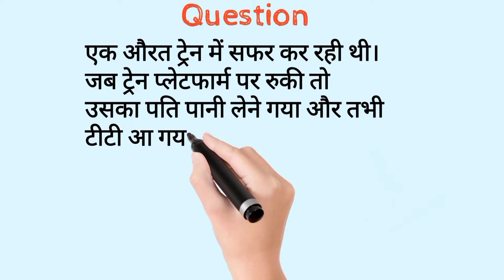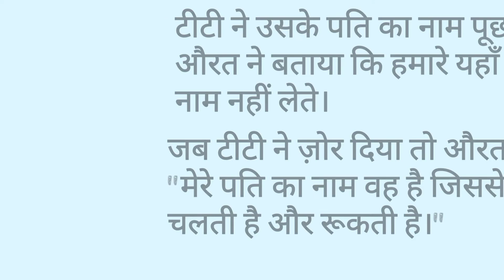dekhe aur sikhe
अनसुलझी पहेलियां
बूझो तो जानें